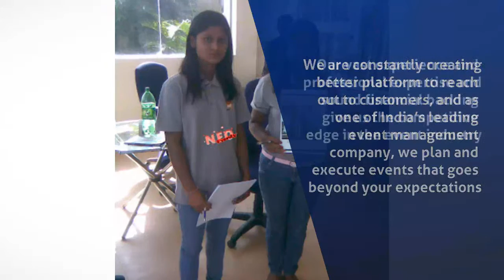Event Management in Bangalore - Neo Events - InfoIsInfo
Neo Events, Event Management in Bangalore.

Neo Events is a full service Event Management company. We can help you intelligently shape and respond to your customers’ demands. We are constantly creating better platform to reach out to customers, and as one of India’s leading event management company, we plan and execute events that goes beyond your expectations. Our vast experience and professional expertise and sound financial backing give us the competitive edge in the event industry. With us you can be assured of high performance, complete customer satisfaction and value for your money. We are ready to make a difference in your business performance and turn your visions into highly marketable solutions.

Neo Events is part of Neo e-Watch Media and provides event management and event promotion related services. Neo Events is known for its innovative concepts, stylish execution and customer satisfaction.

Our customers can avail from us services in managing Corporate Events . Be it corporate events of large or small scale or intimate gatherings, our professionals have the ability to conceptualize a variety of themes. These events like Corporate Parties, New Product Launches, Marketing and Public Relations are professionally organized and cover extensive range of objectives for our clients, If our customers are willing to launch or re-launch their brand, Neo Events can offer cost effective & affordable solutions for them. From planning to execution, we work on every aspect that makes a corporate event a huge success.
Our Corporate Event services also include the following:
•Road Shows
•Gala Dinner
•Annual Day
•Outdoor Promotional Activities
•Trade Shows
•Dealer Meets
•Concerts
•Seminars and Workshop
•Exhibitions
•Press conferences
•Point of Sale Promotions
•Round Table Meetings
•Office/Factory Inauguration
•Venue Decoration
•Fashion Shows
•Team Building Events
•Corporate Outings
•Exhibition Stall Designing
•Hospitality Events
•Celebrity Mana

event management, Exhibition & Conferences,Promotional Campaigns, Dealer meets, Private Parties, Product Launches, Film & Musical Promotions, Entertainment Events, Corporate parties, Award ceremonies